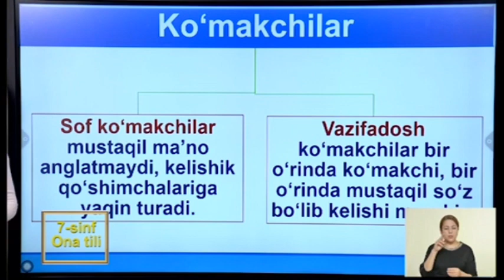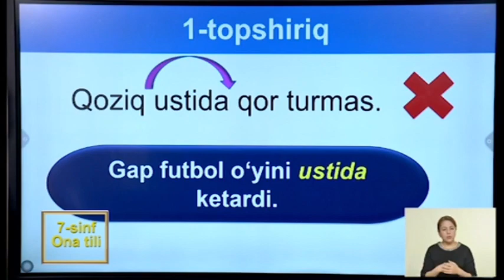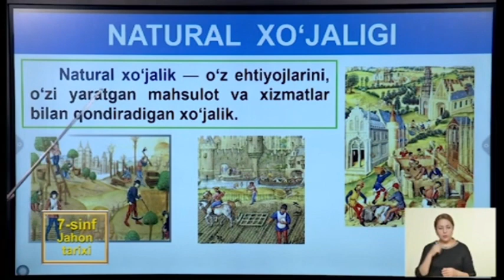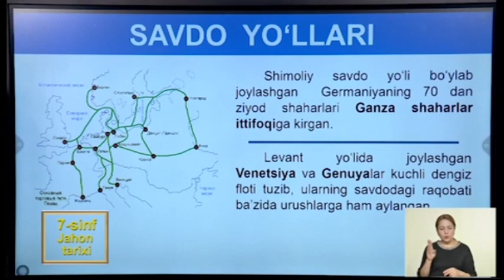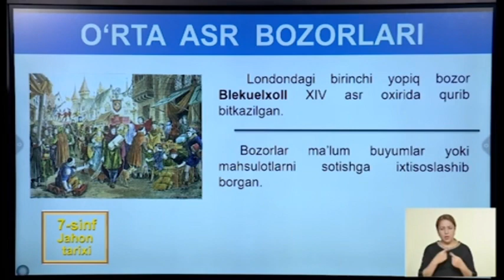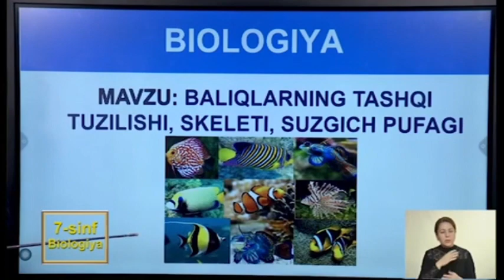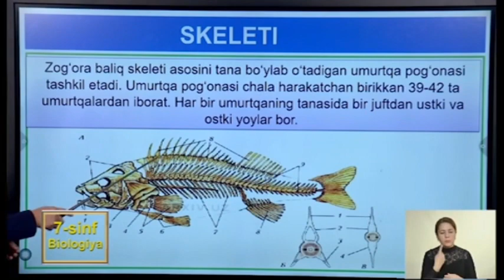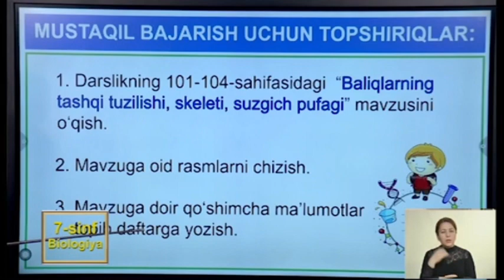7-SINF 31-YANVAR ONLINE MAKTAB